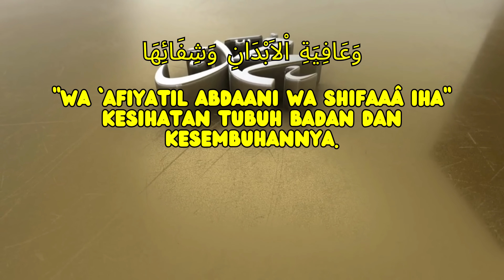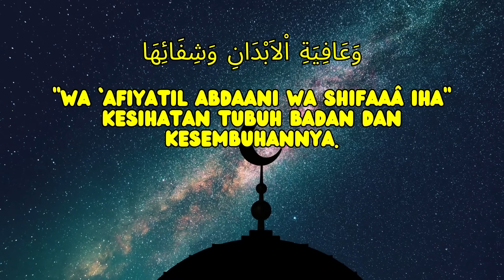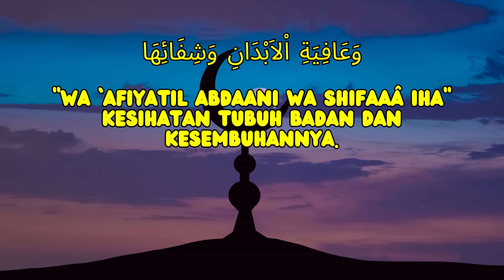Selawat Syifa' (Haikal Munif) - Versi Video Animasi by Little Luth Animation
Kredit Suara Asal: Haikal Munif

Jom adik-adik, kita sama-sama berselawat ke atas junjungan Nabi Muhammad SAW.

Dalam video yang comel ini, Selawat Syifa' membawa kita lebih dekat dengan Baginda. Jom tonton animasi yang comel yang disampaikan dengan lirik yang menyentuh hati. Menyebarkan kedamaian dan keberkatan, Selawat Syifa' adalah sebuah pengingat tentang cinta dan penghormatan kita kepada Rasulullah SAW.

Langgan Little Luth Animation untuk lebih banyak video animasi berunsur keagamaan dan pendidikan yang akan memperkaya pengalaman belajar dan kehidupan anda.